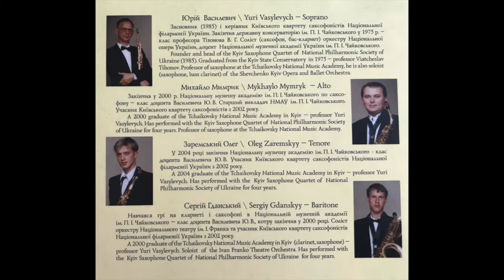Claude Gervaise (1533-1581) - Ancient Dance 3 - Kyiv Saxophone Quartet